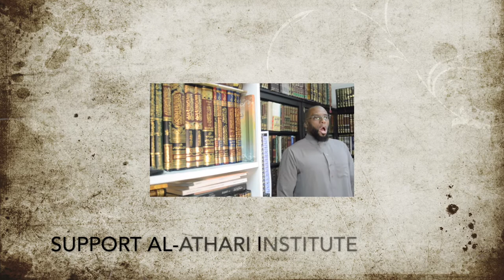Advice to Ahl Sunna|Point Five| Boycotting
Islamic Knowledge
إبراهيم بن عامر بن عليّ الرّحيلي